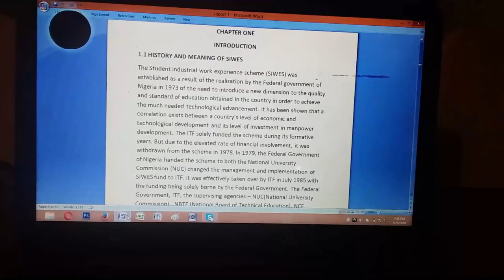Day In the Life Of A Nigerian Engineering University Student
This video shows the various struggles a typical Nigerian university or college student has to go through everyday.